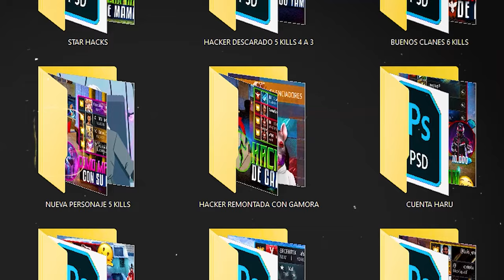QUISO ACTIVAR sus PODERES PERO SOLO le FUNCIONARON 2 RONDAS 🤡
Un hacker el cual andaba acarreando un par de botsitos, es humillado al este no poder usar bien sus poderes